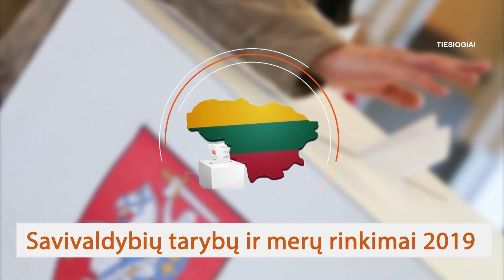2019-02-19 Diskusijų laida skirta kandidatams į Marijampolės savivaldybės tarybą Nr. 2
Laida buvo paskelbta iki agitacijos draudimo pradžios